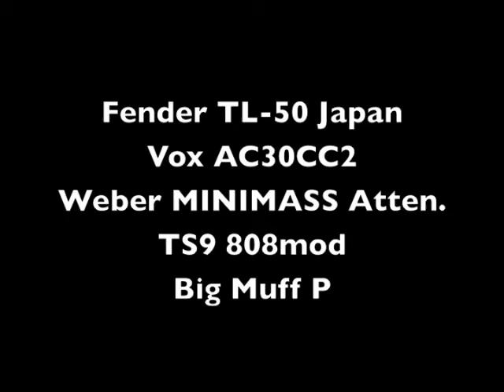Lindy Fralin Blues Special Tele (neck covered)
A short demo of fralin pickups. Fender Japan Tele, VOX AC30CC2 pretty 12 oclock settings and channels linked, Ibanez TS9 808 mod, Big Muff P and Weber MINIMASS 59 Attenuator